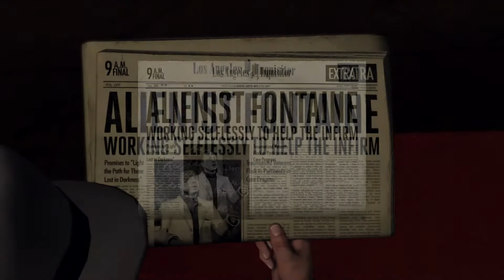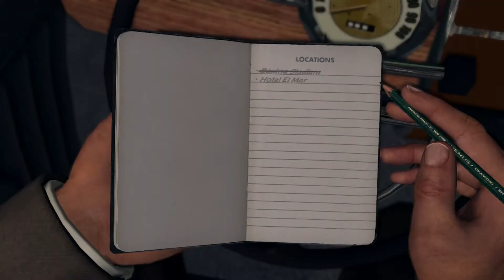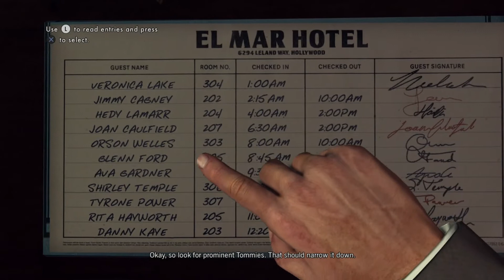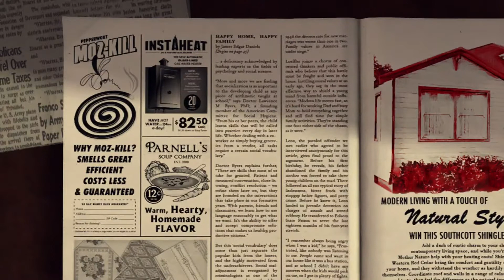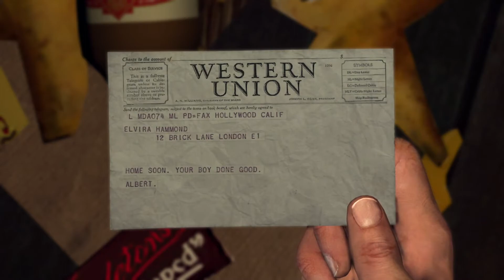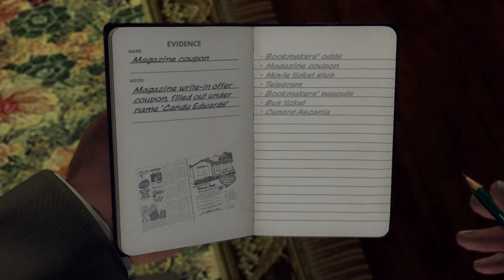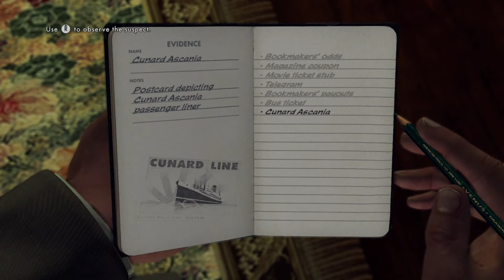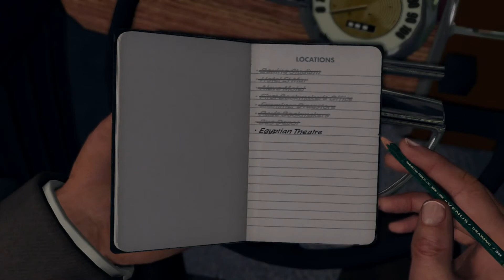Let's Play L.A. Noire (PS4) | Zillashots | - Episode 16 - Plucky Limey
In what was supposed to be Cole and Roy's night off, the pair finding themselves headhunting a boxer Brit who was supposed to take a dive.